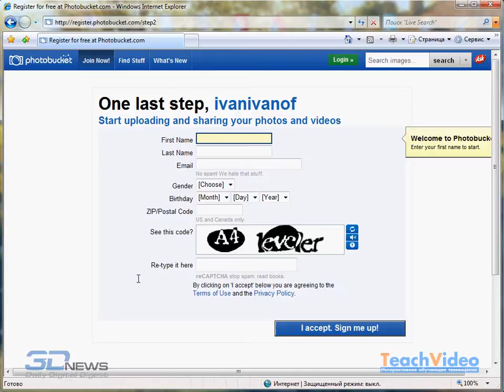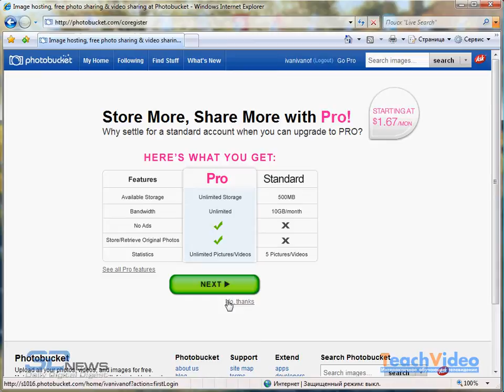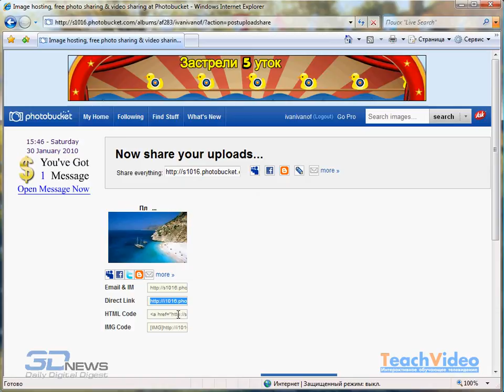Фотохостинг PhotoBucket (1/12)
- тысячи обучающих роликов на нашем сайте бесплатно!       PhotoBucket — самый популярный фото- и видеохостинг, позволяющий хранить цифровые изображения и видеоролики. Сервис расположен по адресу
Воспользоваться возможностями этого ресурса можно как бесплатно - тариф "Free", так и на коммерческой основе - тариф "Pro».